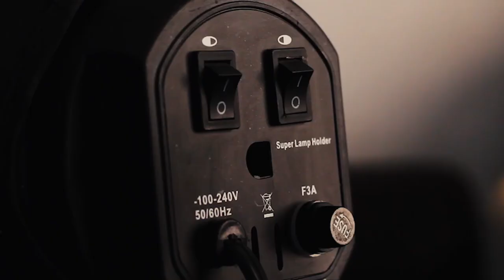TOMATESTA 23 FEBRERO 2023